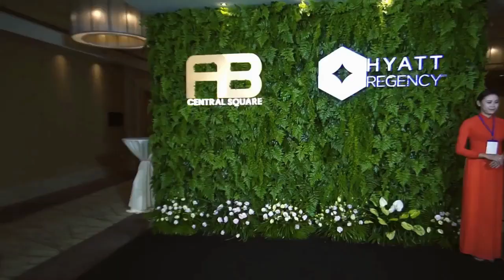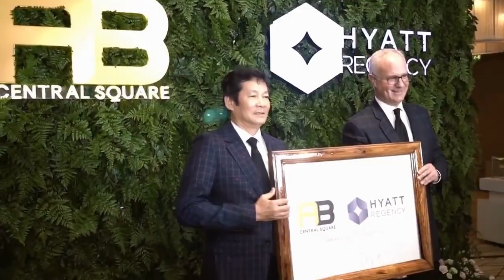Khách sạn Hyatt Nha Trang trở thành nơi đầu tư hot nhất năm 2018 (dautubds)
Ngày 22 tháng 6 năm 2018, tại Nha Trang đã diễn ra lễ ký thỏa thuận hợp tác giữa tập đoàn A&B Group và tập đoàn khách sạn Hyatt (Hyatt Hotels Corporation mã chứng khoán sàn New York - NYSE: H) theo đó Hyatt chính thức quản lý khu khách sạn A&B Central Square Nha Trang và đổi tên thành khách sạn Hyatt Regency tại Nha Trang. Dự kiến khai trương trong Quý 1/2019, khách sạn Hyatt Regency Nha Trang mới có gần 500 phòng, là khách sạn thứ ba trong chuỗi khách sạn Park Hyatt Saigon và Hyatt Regency Đà Nẵng Resort & Spa của tập đoàn khách sạn Hyatt tại Việt Nam.